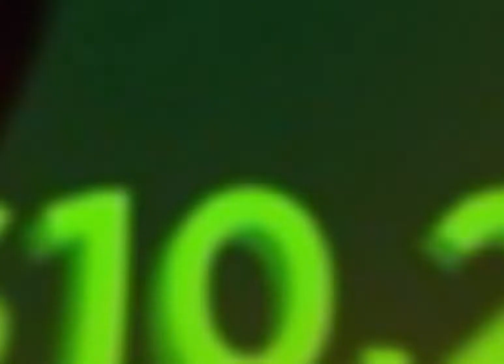Basketball dunk simulator roblox montage 🏀 🔥 🔥 🔥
Song-Industry Baby
Artist-Lil nax x